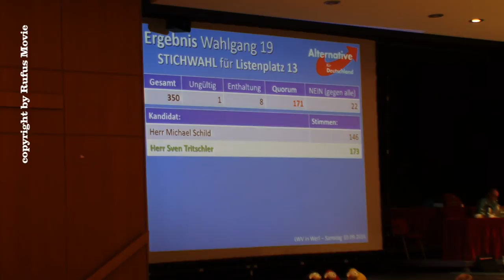Sven Tritschler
Listenplatz 13